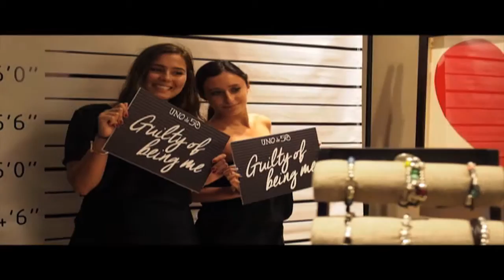Photo booth Rental NYC / UNO de 50 / Shake And Share Media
Shake And Share Media provides State-Of-The-Art Photo booths in NYC.
We cater to wedding photo booths, birthday photo booths, party photo booths, corporate photo booths. Our Rental prices are very competitive.